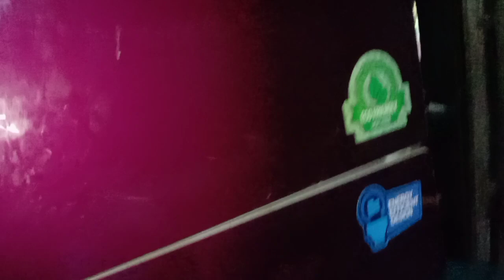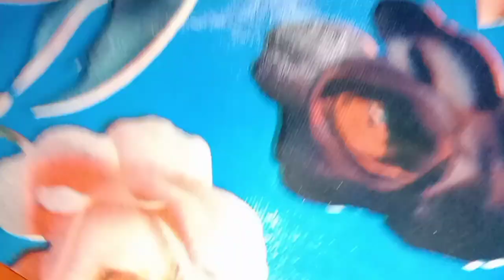হসপিটাল থেকে রিপোর্টে কি রোগ ধরা খেলো কখনো ভাবিনি সবাই দোয়া করবেন আমার ছেলের জন্য /queen_sadiya/